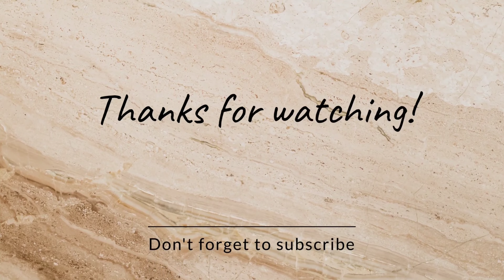घर पर रहे और सुरक्षित रहे ज्यादा ही जरूरी काम हो तो तभी ही घर से बाहर निकले.